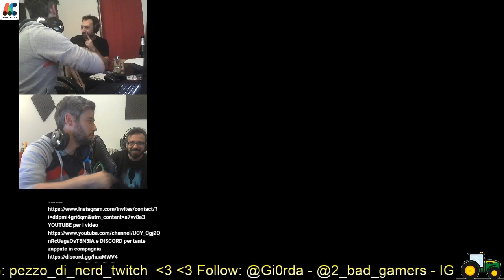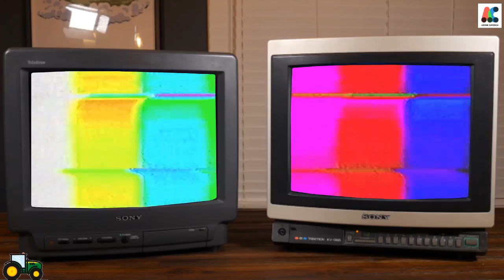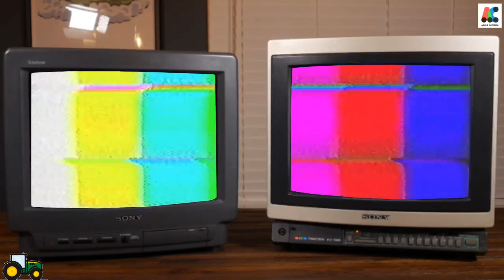L'Alleanza dei Nerd - VIP, Trash e Videogames